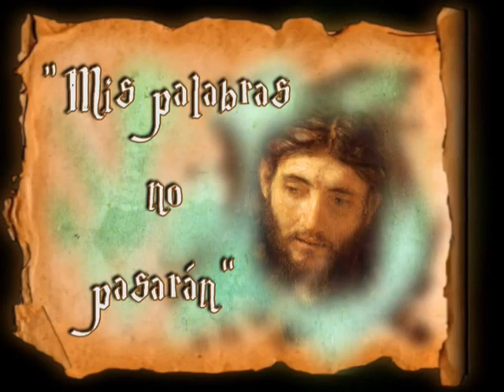Padre Santiago. Homilía. Febrero 6 2020. San Marcos 6, 7-13. San Pablo Miki y cc.mm.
“ Los fue enviando de dos en dos ”
Padre Santiago.
Homilía.

En aquel tiempo, Jesús llamó a los Doce y los fue enviando de dos en dos, dándoles autoridad sobre los espíritus inmundos. Les encargó que llevaran para el camino un bastón y nada más, pero ni pan, ni alforja, ni dinero suelto en la faja; que llevasen sandalias, pero no una túnica de repuesto. y decía:
«Quedaos en la casa donde entréis, hasta que os vayáis de aquel sitio. Y si un lugar no os recibe ni os escucha, al marcharos sacudíos el polvo de los pies, en testimonio contra ellos».
Ellos salieron a predicar la conversión, echaban muchos demonios, ungían con aceite a muchos enfermos y los curaban.